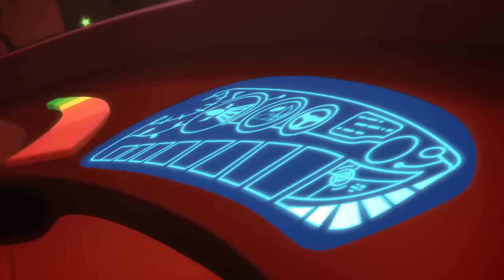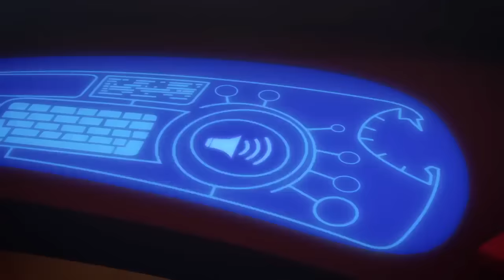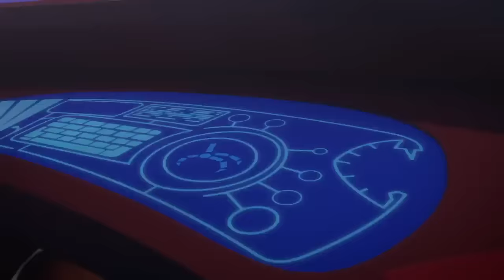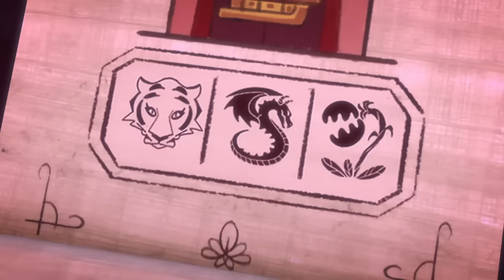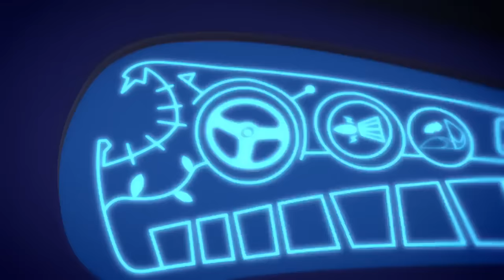PJ Masks em Português 🌟 Heróis ao resgate! 🌟 Episódios Completos | Desenhos Animados